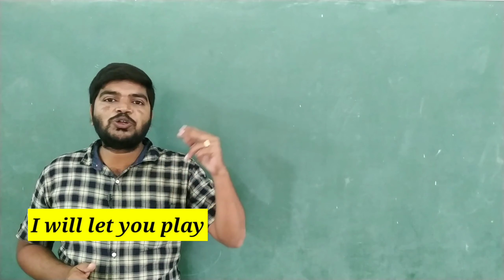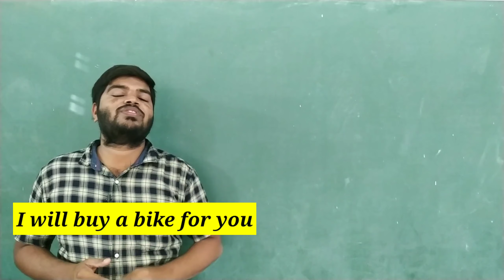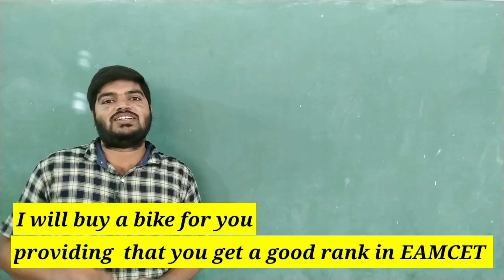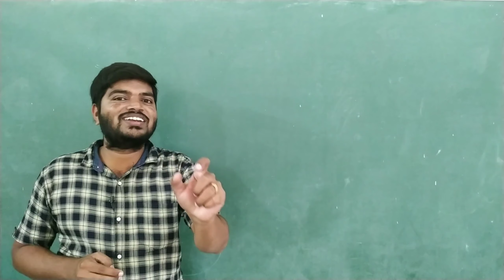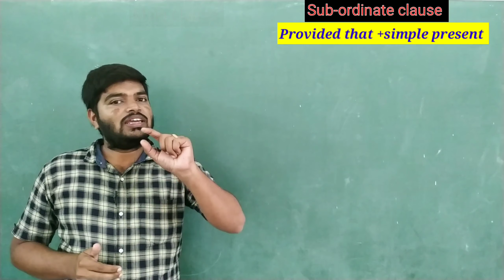Provided that ||providing that ||On Condition that ||Only if.